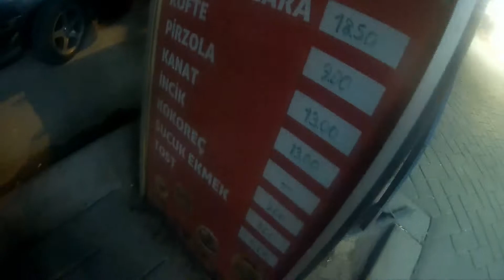Eskişehirde Gece Gezmeleri || Babam Vlog çekti!